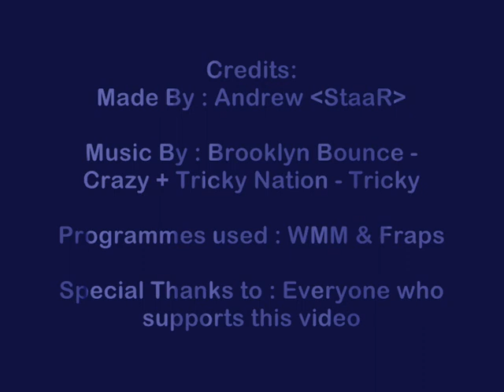StaaR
Movie by StaaR December 2005